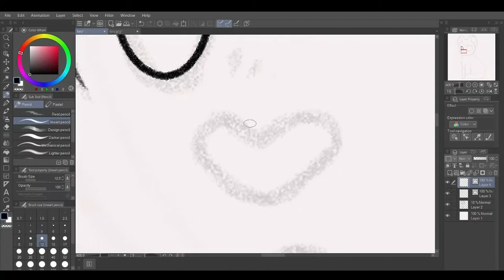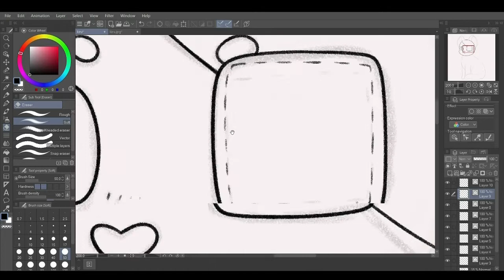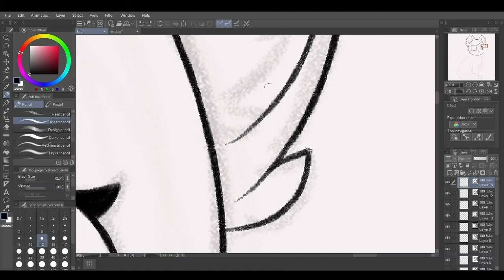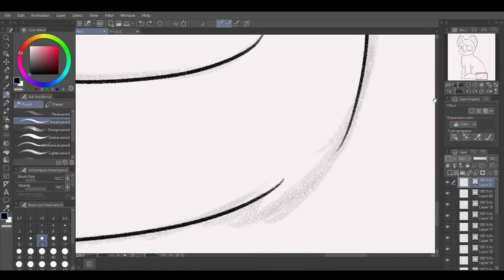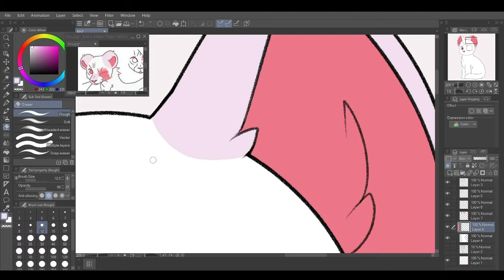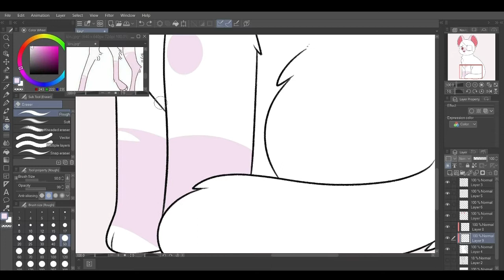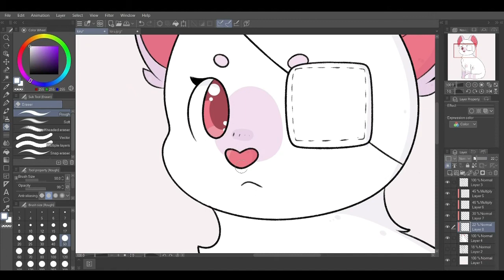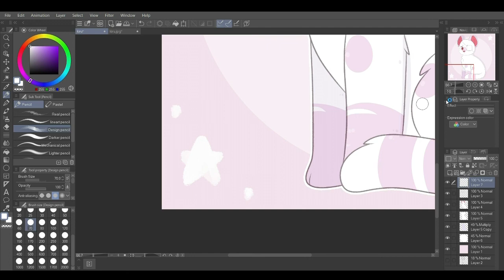Kiru | Furry Speedpaint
『 Click show more for music, programs and more! 』

Speedpaint of a chibi fullbody of  Kiru, @/seaditto 's (Instagram) OC! This is a prize of an art raffle I hosted a week ago on Instagram.

Tablet: Huion New 1060 Plus